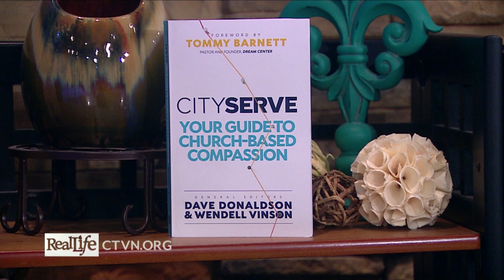Convoy of Hope & CityServe Intl. Founder Says Compassion Inspired Him To Start Ministries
Dave Donaldson, co-founder of Convoy of Hope and CityServe International, opens up about the compassionate gesture from a family during his childhood inspired him to help others around the world. ubscribe To Our Channel Today For More Great Videos!